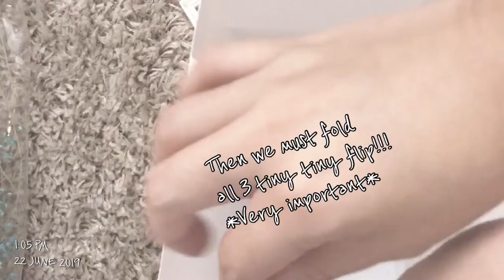How to install shoes boxes (Tutorial)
This is a tutorial of how to install light, sturdy and cheap shoes boxes. Hope you guys will like it :D